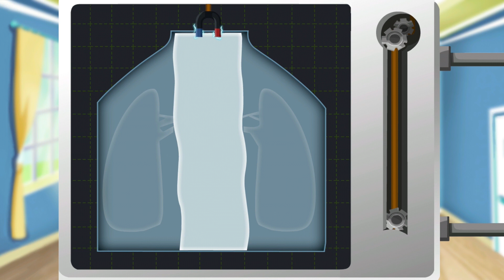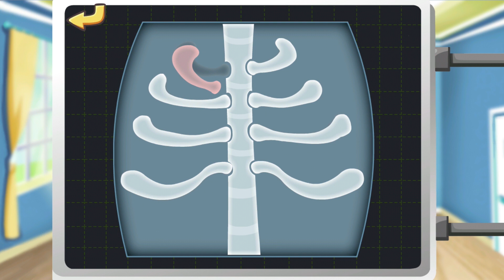Dr.Panda's Hospital - Mobil Hastane Oyunu Oynuyoruz - Android ve IOS Uygulamaları Türkçe!